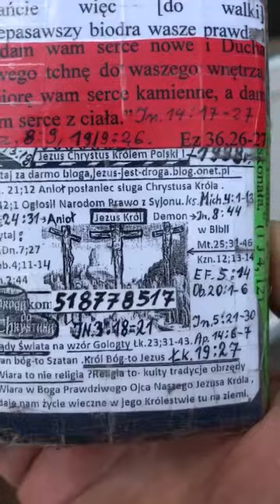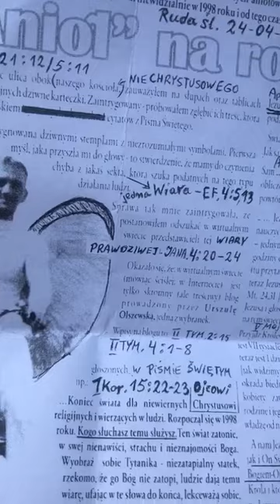Jakub został wskrzeszony i będzie Aniołem jak uwierzy